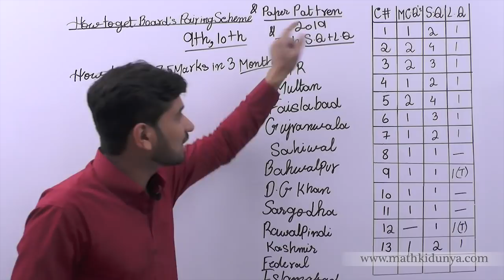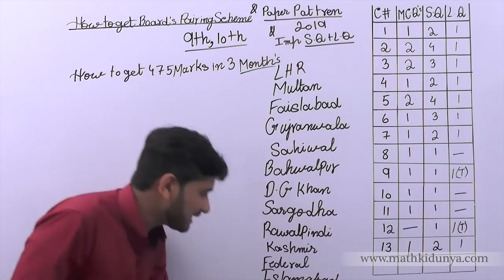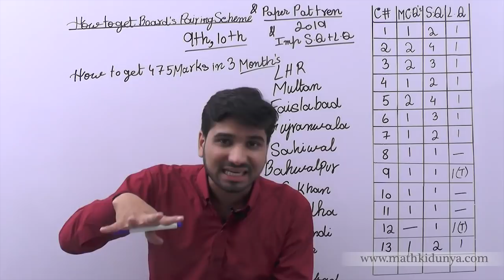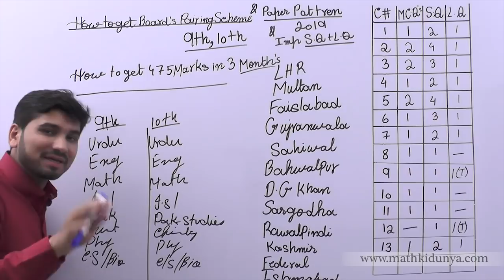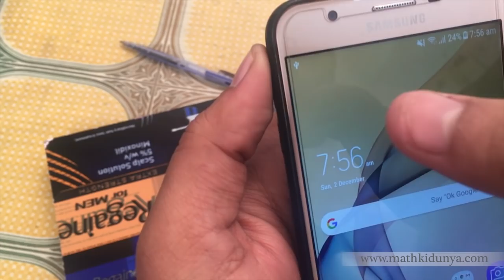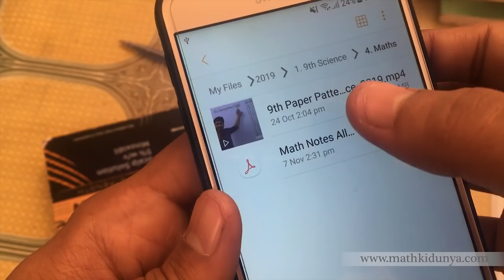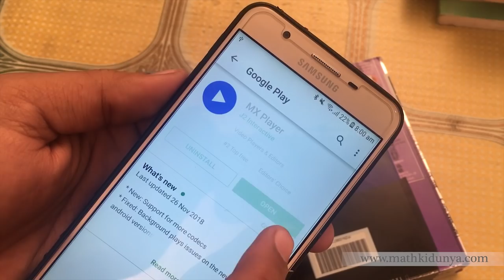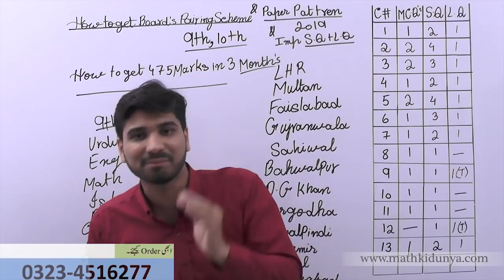How to get 475 marks in 3 months tips and tricks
In this lecture, Sir Aqeel Akbar explains 9th Class How to get 475 marks in 3 months tips and tricks
This lecture for 9th is created for all students who want to prepare this topic in detail. Ans also get good marks in Exams.